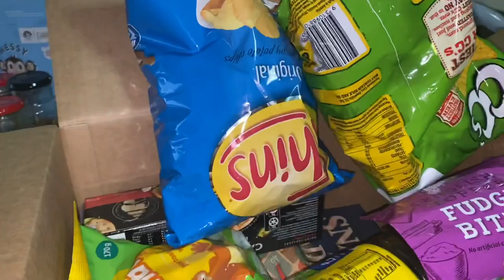Day in our life|| picking up cyril || nepali mom vlogs